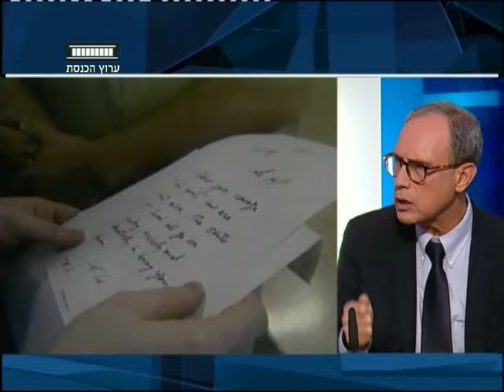ערוץ הכנסת - ועדת חוץ וביטחון דנה בחוק הגיוס החדש. ח"כ מוזס: "לא מוטרד", 19.11.15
ועדת החוץ והביטחון החלה במרתון דיונים להכנת חוק הגיוס החדש לקראת קריאה שניה ושלישית בשבוע הבא. ח"כ מנחם אליעזר מוזס: "לא מוטרד, בטוח שהחוק יעבור כי הסכמים צריך לקיים". ח"כ נחמן שי: "כל תיקון בחוק הזה עלול רק להרע".
ח"כ נחמן שי מתייחס גם לשחרורו הצפוי מחר של ג'ונתן פולארד: "מבין את נתניהו שמעוניין להימנע מתגובות בנושא. סיפור ג'ונתן פולארד מהווה כתם ביחסי ישראל-ארה"ב"
מתוך "אולפן פתוח" עם אורית לביא נשיאל, ערוץ הכנסת - ערוץ 99.